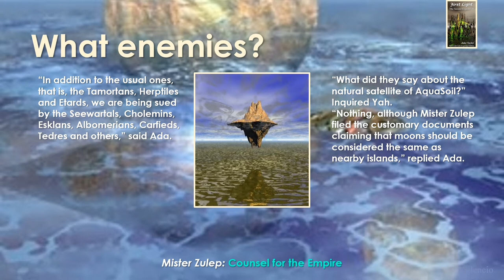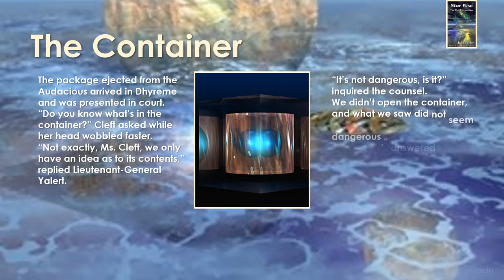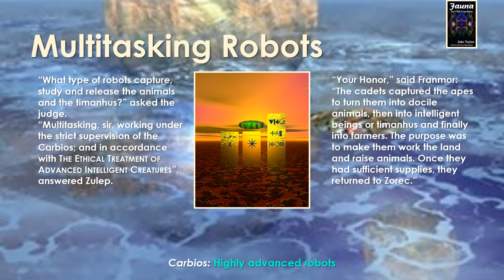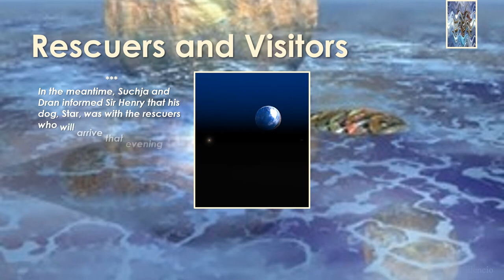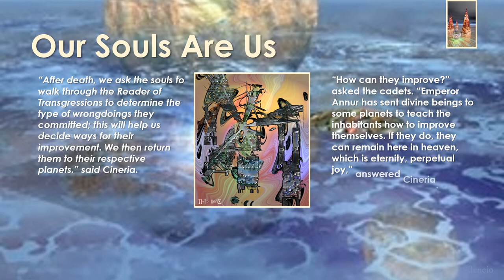We Shall Return - Seventh Expedition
This is the final expedition of the Series "Yah and the Space Cadets." It relates some of the events that took place before Sir Henry's return to England.